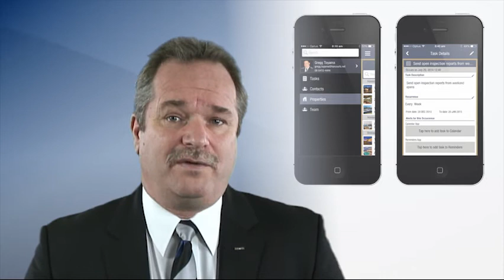Harcourts Communications Update Video - September 2014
Mike Green, Managing Director of Harcourts International Ltd, with his quarterly communications video.
In this update, Mike informs us of some of the team changes that have occurred recently. We also hear about what's been happening internationally and about our latest marketing campaign.